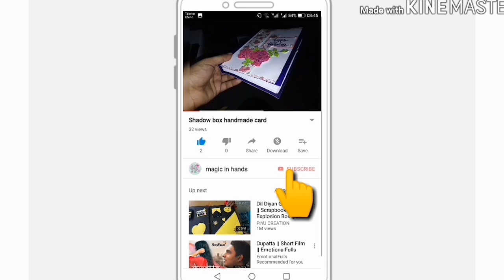how to recycle dell mouse box into beautiful mini tissue paper box by magic in hands...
What's up...
Blessings...